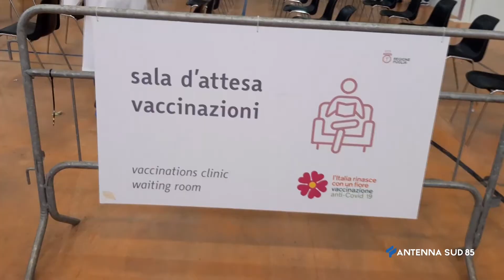06 Gennaio 2022 Triggiano BA prosegue la Vaccinazione dai 5 agli 11 Anni